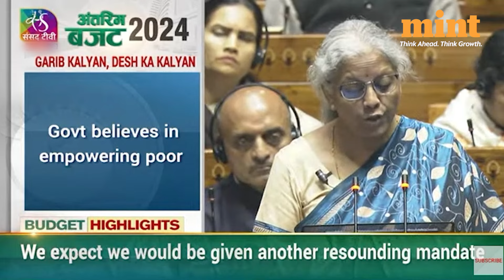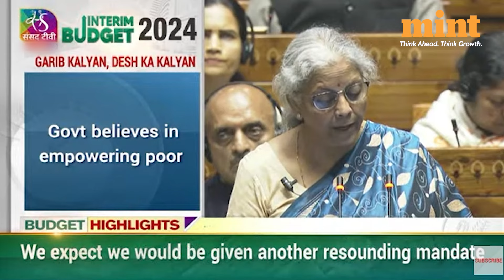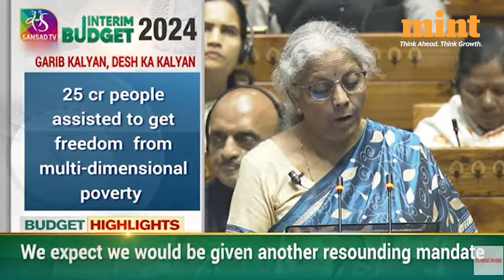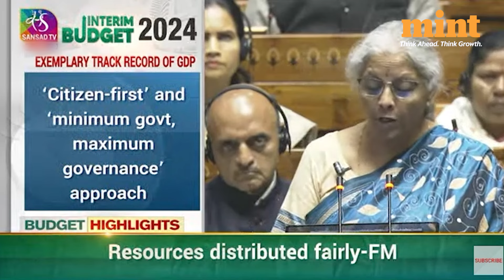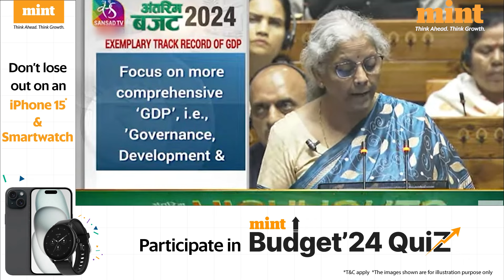Budget 2024: FM Sitharaman Recollects Modi Government’s Achievements | Watch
2024 Budget: The Indian economy has witnessed a profound transformation in the last 10 years.

In 2014, the country was facing enormous challenges, but the government overcame those challenges and undertook structural reforms, pro-people reforms were undertaken, conditions for jobs and entrepreneurship were set in, fruits of development started reaching people at scale, and the country got a sense of new purpose and hope.